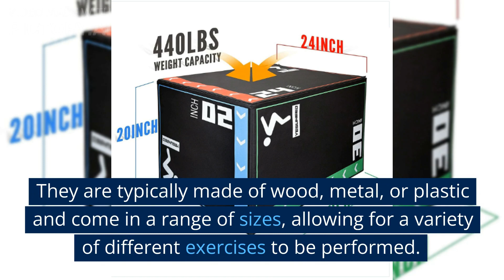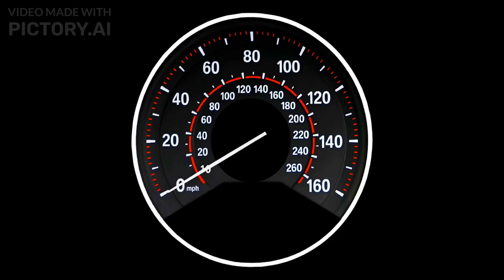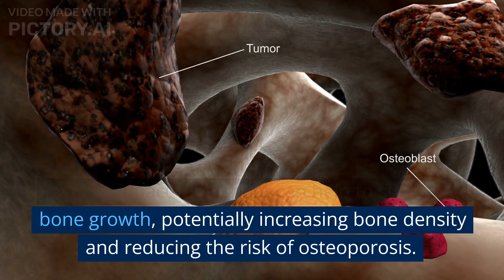Explosive Power and Agility Training with Plyo Boxes , Maximize Your Performance , Get Fit.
A plyo jump box, also known as a plyometric box, is a piece of equipment used in plyometric training. Plyometric exercises are high-intensity, explosive movements that involve jumping, bounding, and other quick, powerful movements. Plyo boxes are used to improve power, speed, and agility, and are often used in sports training. They are typically made of wood, metal, or plastic and come in a range of sizes, allowing for a variety of different exercises to be performed.